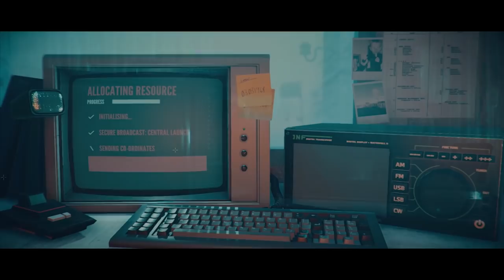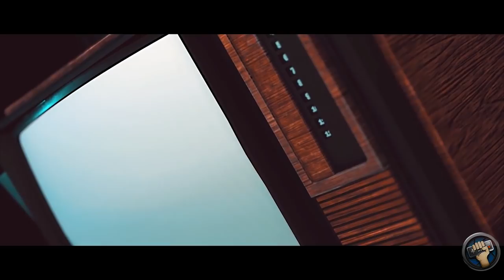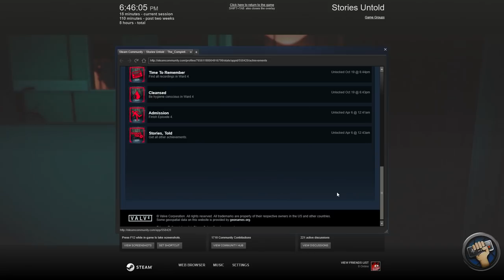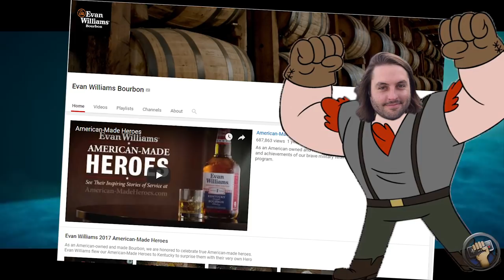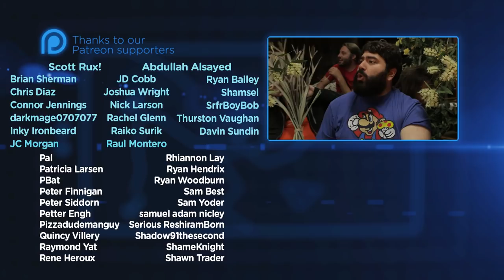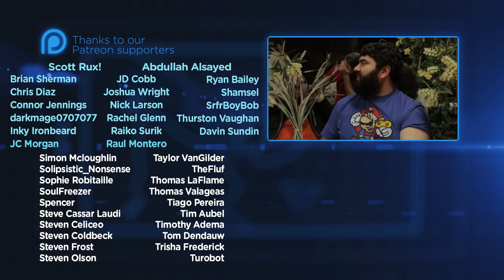Stories Untold feat. Scary Game Squad | The Completionist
This week its a spooky episode with my Stories Untold review, featuring the Scary Game Squad! Jirard, Alex, Jesse, and Michael take on this modern text adventure horror game!

About The Game:
“Stories Untold” is a narrative-driven experimental adventure game, that bends the genre into something completely unique. Combining a mix of classic text-adventure, point-and-click and more, 4 short stories are packaged together into a single mysterious anthology that has been described as “a fantastic, fascinating example of interactive visual storytelling” (Telegraph 5/5) and earning widespread critical acclaim since release.

The game pulls together 80s retro nostalgia, innovative and experimental genre-defying gameplay, and tense, phycological horror to create “one of the most fascinating and unique tales you can play this year” (GameSpew 9/10).